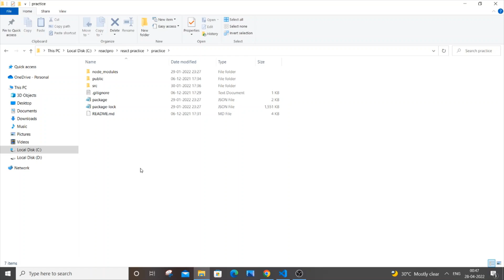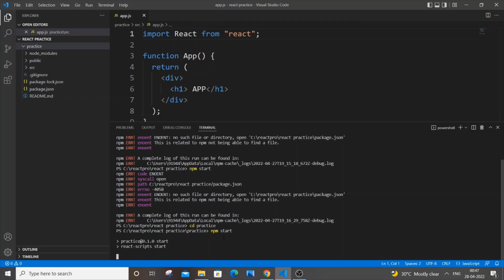npm err code enoent react | How to fix npm start not working error in React JS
How to solve npm err code enoent error syscall open no such file or directory , npm start not working in react js is shown